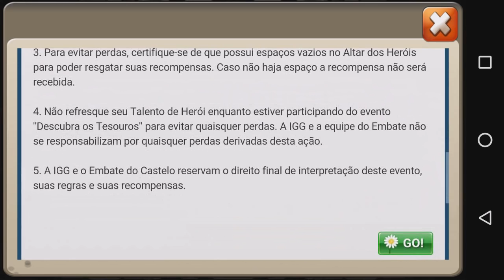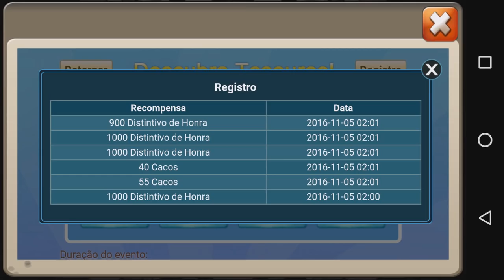12000 GEMAS atras do Noel - Castle Clash, Rodolfo Clash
Depois de finalmente conseguir o Duque Abobora, a nova missao é conseguir o Noel. Sera que 12k Gemas sao suficientes para conseguir? Sera que vem ele ou outros bons?

Seu LIKE, é como avalio se faço + disso, ou não.
Seu comentário, vale OURO

Gift Card / Gemas...
★ Contato PROFISSIONAL: rodolfoclashbr @ gmail . com
Ola, meu nome é Rodolfo!